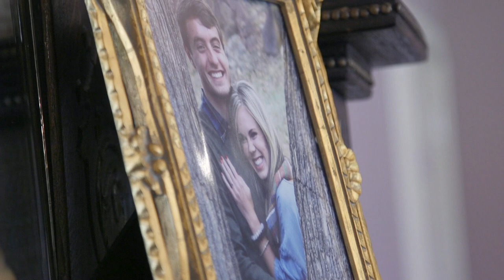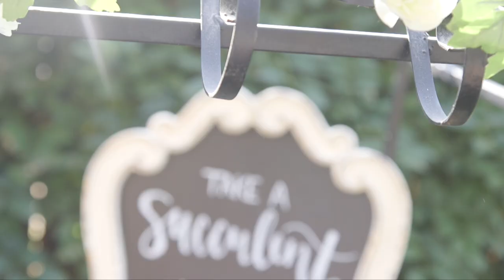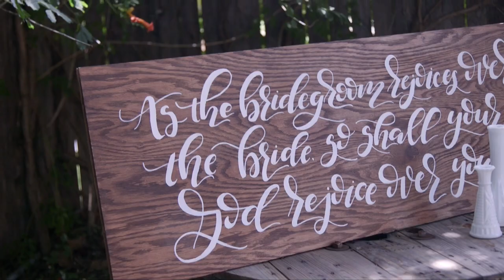Crowson Highlight Video